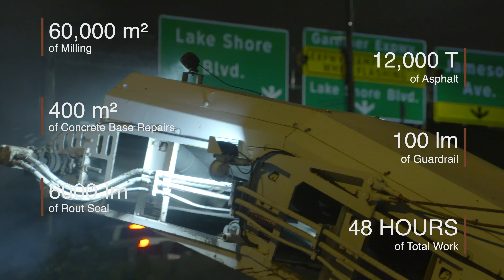Miller Group - Gardiner Expressway Resurfacing - Toronto - July 2021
Gardiner Expressway in Toronto, Ontario, Canada.

With a crew of 100, and 150 trucks, the crew performed:
60,000 m2 of Milling
400 m2 Concrete Base Repairs
100 lm of Guardrail
12,000 T of Asphalt
6000 lm of Rout Seal
Resurfacing 4.5 km of the busy highway.

The work was performed during a full highway closure . Crews worked 24/day with tight schedule between 1am Saturday July 10, 2021 to 3am Monday, July 12, 2021 to ensure the project was completed on time.